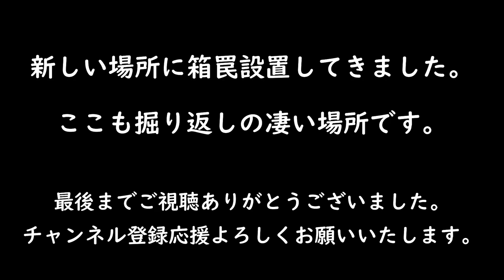20201204 『有害鳥獣駆除』 イノシシ箱罠新規設置場所 wildBoar box trap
この箱罠は現在一緒に有害鳥獣駆除をしている仲間のものです。
このポイントもイノシシの掘り返しが凄いところになります。
今回新規にこの場所に設置してきたときの動画です。